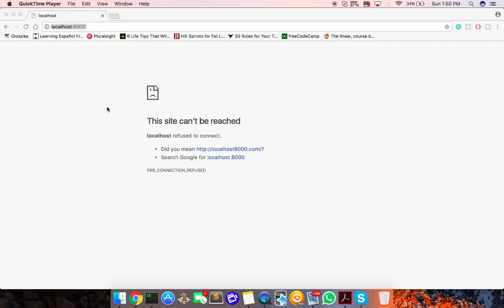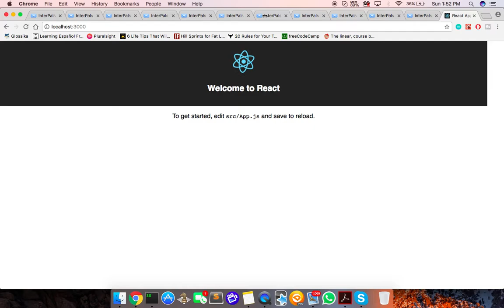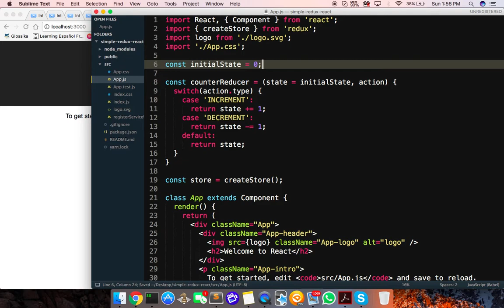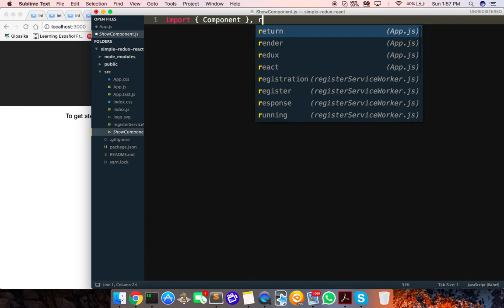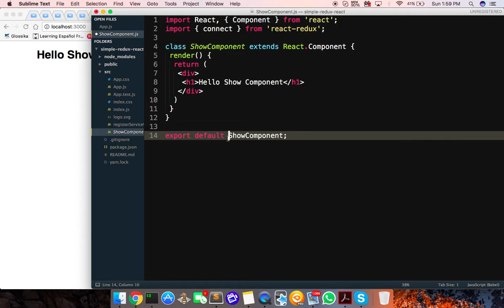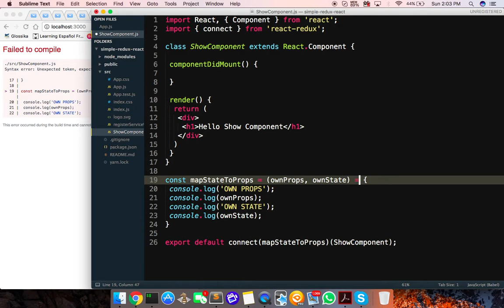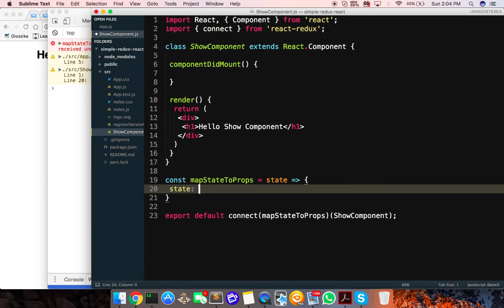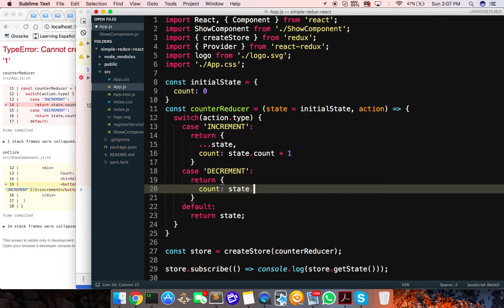How To Set Up React with Redux For Beginners